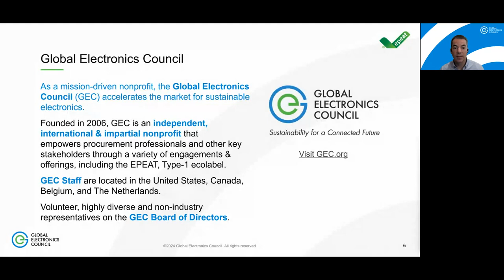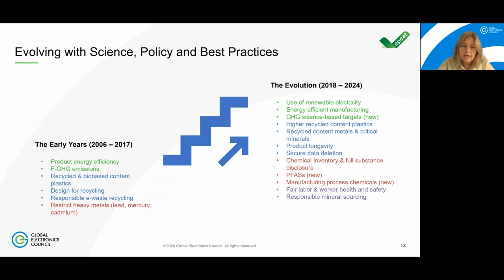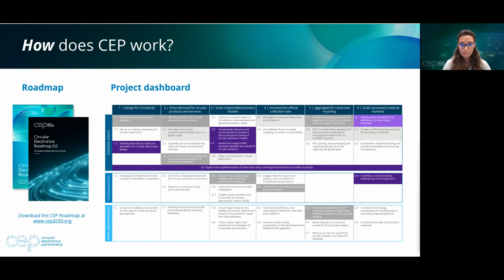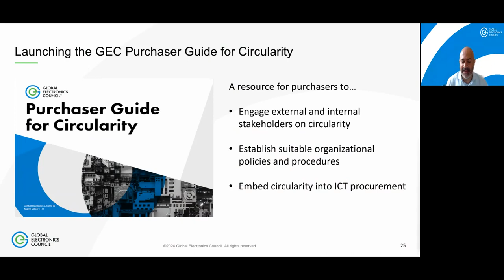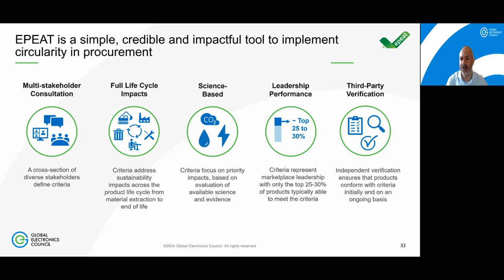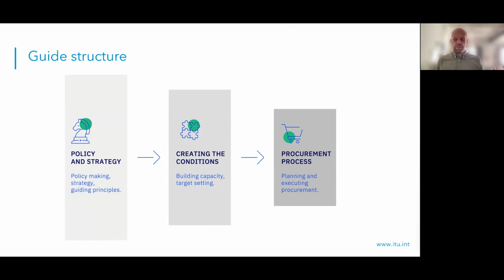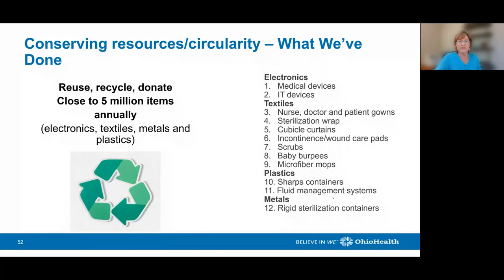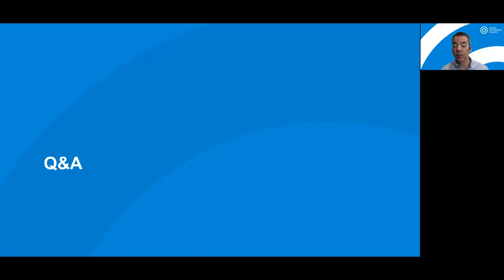Circularity Transforming Electronics Procurement for a Sustainable Future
Time: 8:00 am – 9:00 am PDT /11:00 am – 12:00 pm EDT / 5:00 pm – 6:00 pm CEST

Discover how to harness the power of procurement to accelerate the shift towards a circular economy by embedding sustainable and circular procurement practices within your organization. This informative webinar is hosted by the Global Electronics Council (GEC) and features the Circular Electronics Partnership (CEP), the International Telecommunications Union (ITU), along with additional speakers to be announced. Together, we'll explore ongoing initiatives that promise to deliver both organizational and planetary benefits. You'll gain insights from the CEP on their roadmap for circularity for the electronics sector and learn from ITU about their international standard and complementary circularity guide for ITC goods for the public sector. This webinar is an essential opportunity for professionals looking to integrate circularity into their procurement strategies, enhancing both environmental impact and business value.

The session marks the launch of GEC's innovative Purchaser Guide for Circularity and offers an update to the anticipated EPEAT Circularity Criteria, set to be released later in 2024.

About Global Electronics Council (GEC)
The Global Electronics Council is a mission-driven nonprofit that leverages the power of purchasers to create a world where only sustainable technology is bought and sold. GEC manages the EPEAT eco-label, a free resource for procurement professionals to identify and select more sustainable products. In addition, the EPEAT ecolabel is a resource for manufacturers to demonstrate that their products conform to the highest sustainability standards. Since its launch in 2006, procurement professionals have reported purchases of 1.5 billion EPEAT products, generating cost savings of $13.1 USD and a reduction of 200 million metric tons of greenhouse gas emissions.

The Global Electronics Council (GEC) manages the EPEAT ecolabel. GEC has met the requirements of ISO 14024, which is necessary for managing a Type 1 ecolabel. GEC sets the policies for the EPEAT ecolabel.